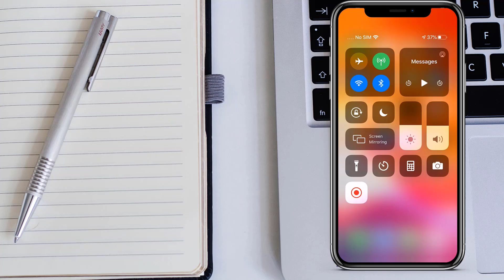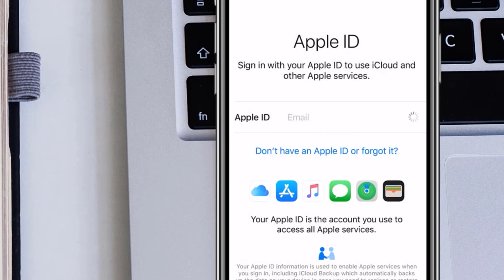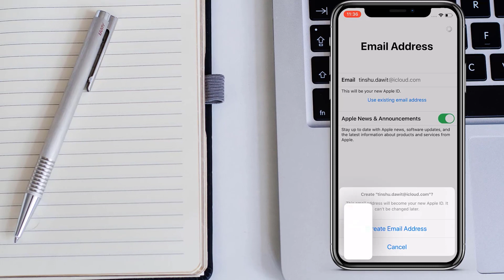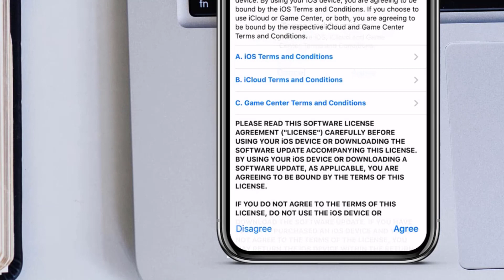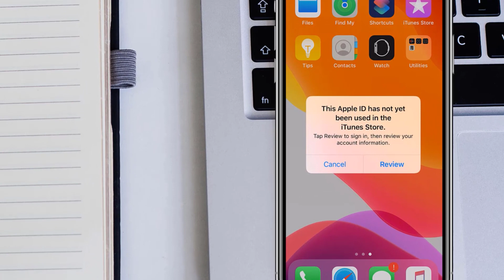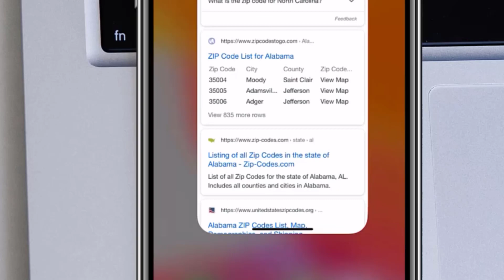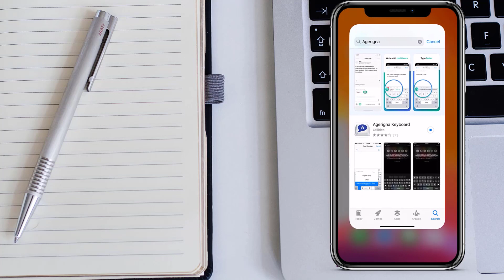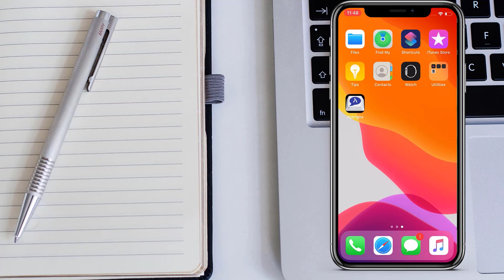ያለ ክፍያ የአፕል አይዲ በቀላሉ መክፈት ተቻለ How to create Apple id [ Tinshu Dawit ትንሹ ዳዊት ]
የአፕል አይዲ ያለምንም ክፍያ እንዴት በቀላሉ መክፈት እንችላለን  [ Tinshu Dawit ትንሹ ዳዊት ]
ሰብስክራይብ ማድረጎን እንዳይረሱ በዛውም ተቀላቀሉኝ
 ኢንስታግራም